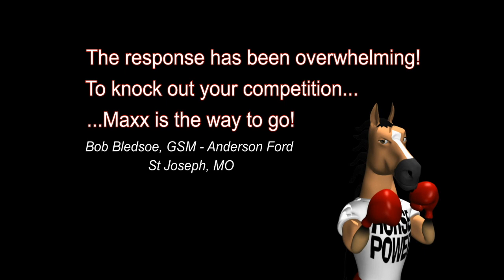Maxx Horsepower & Cowboy Bob Sellsmore w/ Dealer Caricature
Add your caricature to Maxx Horsepower & Cowboy Bob Sellsmore and pitch for your car dealership.  These hilarious animated characters will make sure YOUR store's commercials stick in car buyers' heads long after your competitor's run-of-the-mill spots have been forgotten.  Don't be the OTHER dealer in town who missed out on the easiest way to dominate your TV market.